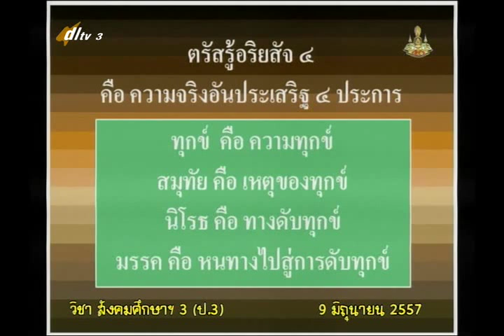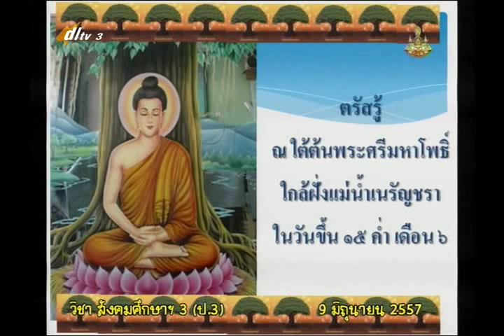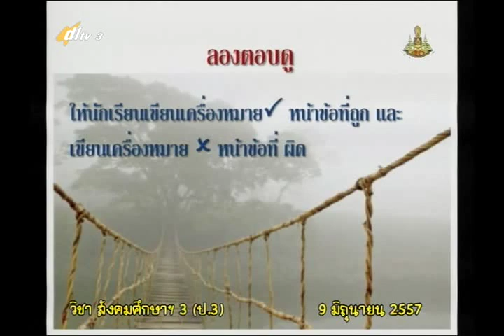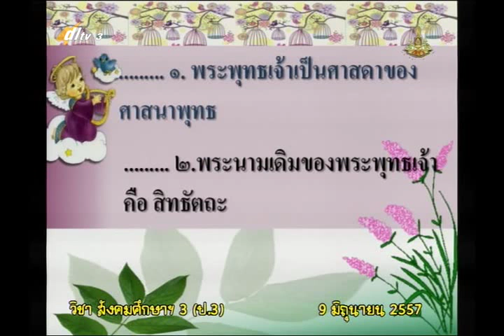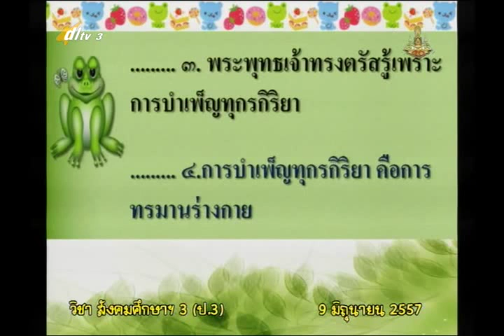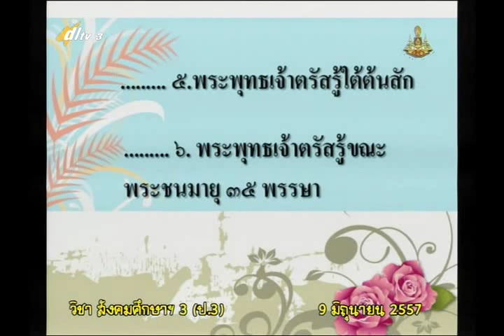010C+3090657+ส+พุทธประวัติ ตรัสรู้+socp3+dl57t1+w04